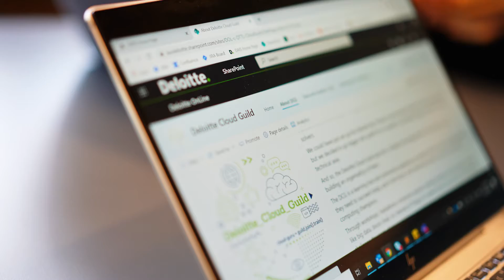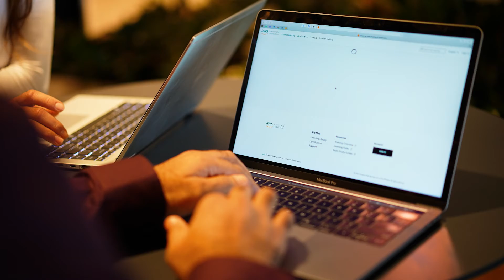Deloitte Cloud Guild: Transforming cloud learning | Amazon Web Services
The Deloitte Cloud Guild is taking professional development in cloud knowledge to the next level for its people. Learn how they are enabling their staff to develop cloud skills as part of a community and build skills for the future.